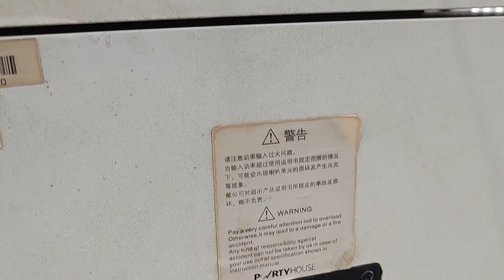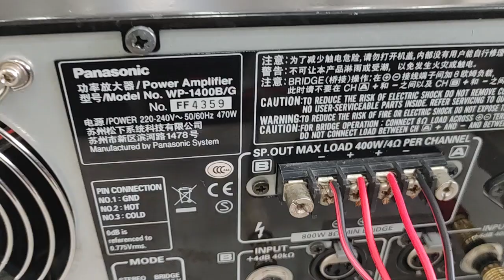Loa Karaoke Party House, bass 25cm, 4 treble giá 4tr5. Ramsa 1400B giá 5tr2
Power Ramsa WP-1400B hàng bãi về, nguyên zin & rất đẹp, mặt mũi & ruột gan mới tinh, sử dụng điện 220V tiện dụng.
Máy chạy 16 sò than, tăng phô lớn, công suất 400W/kênh 4 Ohm ghép Karaoke loa 3-4 tấc Nhật, Mỹ ok. Size 2U & nặng hơn 17kg.
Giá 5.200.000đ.